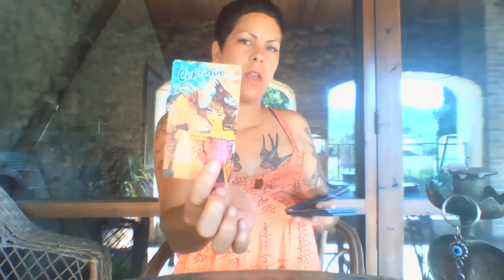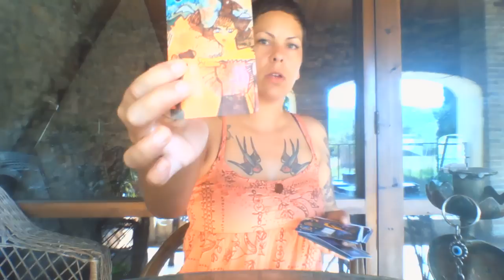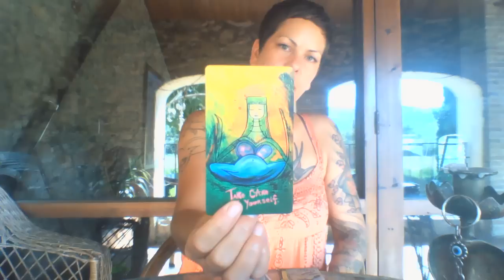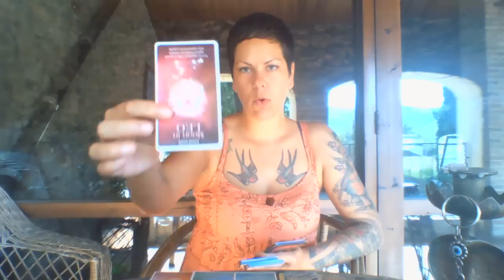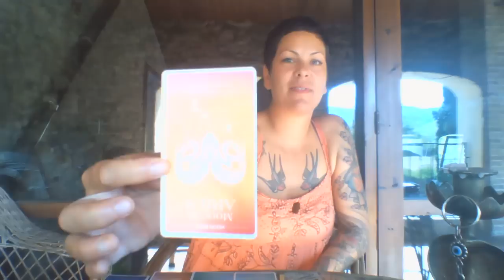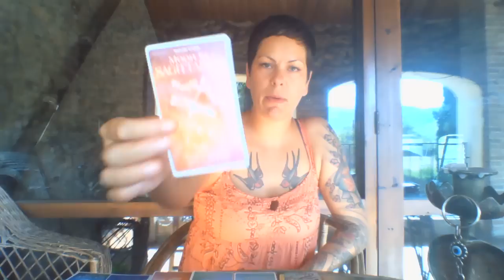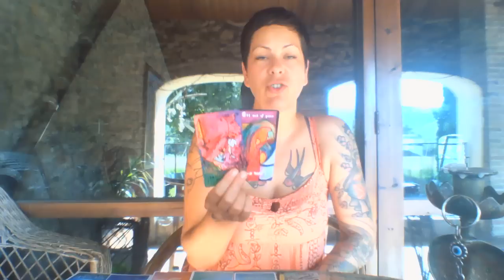You have someone watching you constantly. Do not be rushed by the decision you will have to make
⚠️⚠️It's give-away time!⚠️⚠️⚠️

 I am offering three thirty minute live readings in the first week of SEPTEMBER 2023.

All you have to do to be in with a chance of winning one of them, is buy a raffle ticket. Cost of one raffle ticket is £6/$7.22🙌🙌🙌🙌🙌🙌🙌
 On the 31st AUGUST 2023, there will be a live tombola picking out the three winners!
To purchase a ticket please PayPal me and add your choice of number/s to the PayPal purchase.

PLEASE DO NOT SEND PAYMENT VIA FRIENDS AND FAMILY ON PAYPAL!!

Once a raffle ticket number has been purchased, it will have a ❌ next to it to show it is no longer available. Tickets sales are open until the 30th AUGUST 2023.

All proceeds go to Thames Hospice, based in the UK. This is a nonprofit organisation that supports those nearing the end of their lives, and their families.

🎟️ Ticket numbers 🎟️

1.❌. 21. ❌ 41. 61..
2❌ 22. ❌ 42❌. 62❌
3.❌ 23❌. 43. 63❌
4❌              24.❌          44❌     64❌
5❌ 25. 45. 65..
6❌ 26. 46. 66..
7.❌. 27. 47.❌ 67..
8❌. 28.❌ 48. 68..
9❌              29❌          49❌.       69..
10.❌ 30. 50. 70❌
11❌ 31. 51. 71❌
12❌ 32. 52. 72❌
13❌              33.❌          53❌..      73..
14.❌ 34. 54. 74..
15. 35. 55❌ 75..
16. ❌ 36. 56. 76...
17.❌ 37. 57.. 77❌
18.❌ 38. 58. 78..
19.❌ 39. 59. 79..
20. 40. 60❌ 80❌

💚Services/Cost💚

🍏Prerecorded reading: at 30 minutes long £97(up to 3 questions can be asked).
🍏Prerecorded 60 minute reading: £155 (limited booking space for this type of reading and up to 6 questions can be asked).
🍎 Emergency 30 minute pre-recorded reading (12-24 hr turn around time) £120
🍎Emergency 60 minute reading £222

These prices are in Sterling Pound Currency. Please ensure that if you use a different currency, that you calculate the exchange rate before hand. Thank you 💚💚💚💚💚💚💚💚💚💚💚💚💚💚💚💚💚💚💚💚